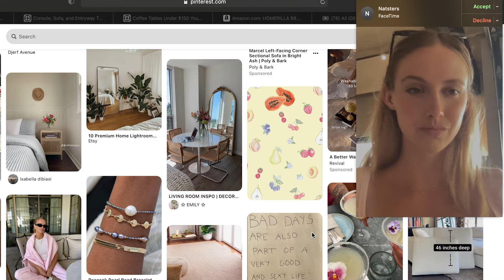POV: we're oversharing on facetime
I personally love when people spill me their tea so let's hear yours and we can (hopefully) connect over our shared weird stories.